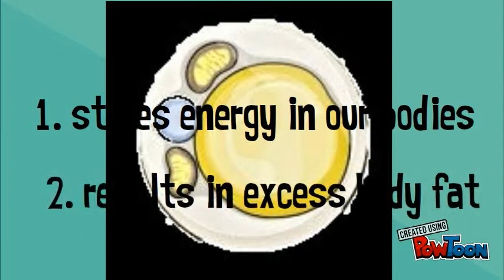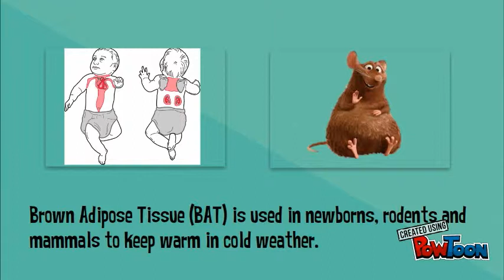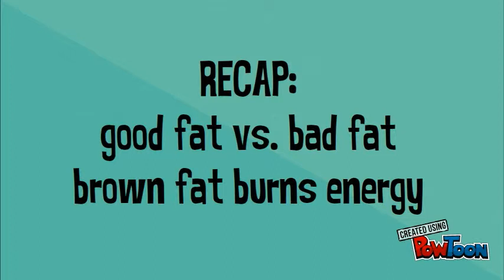How does Brown Fat produce heat?